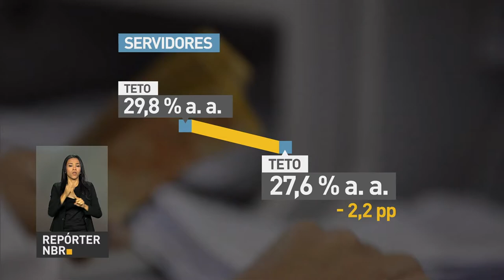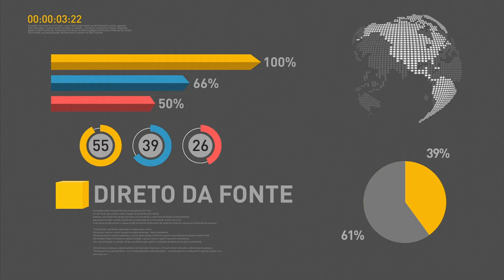BOLETIM REPÓRTER NBR 12h - 2 de outubro de 2017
REPÓRTER NBR 12h - 02.10.17: Ministério das Relações Exteriores divulga nota lamentando o ataque a tiros em Las Vegas, nos Estados Unidos. E mais: Banco Central reduz estimativa de inflação para 2,95% ao ano. Veja também: Índice de Preços ao Consumidor semanal (IPC-S) recuou 0,02% no fim de setembro.